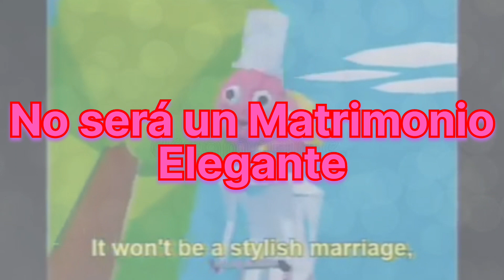Creiste que Esta Canción era de Terror hasta este día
Hola chicos!
Esta canción parece que era de terror, pero no tiene nada que ver con eso, es de amor,
1 like, es una persona fuera de la friendzone.